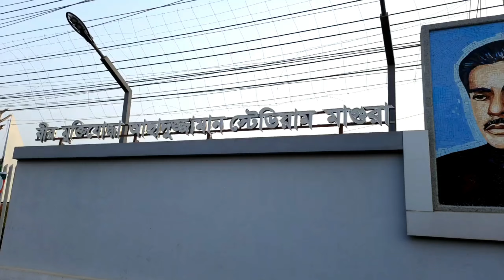মাগুরা স্টেডিয়ামে ঘুরাঘুরি || অনেক আনন্দ করলাম আর ফুচকা-ঝাল মুড়ি বার্গার খেলাম🤩❤️